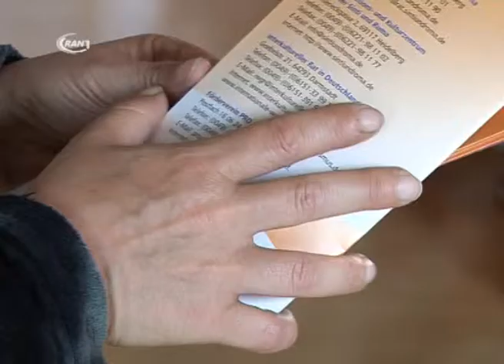Kultureller Workshop - RAN1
Im Rahmen der Europawoche finden im Multikulturellen Zentrum in Dessau-Roßlau Workshops mit Schülerinnen und Schülern der Ganztagsschule „Ciervisti" aus Zerbst statt. Die Kinder sollen dabei die vielfältigen Kulturen und Religionen Europas näher gebracht werden. Diesmal rücken die Sinti und Roma in das Blickfeld der Jugendlichen.